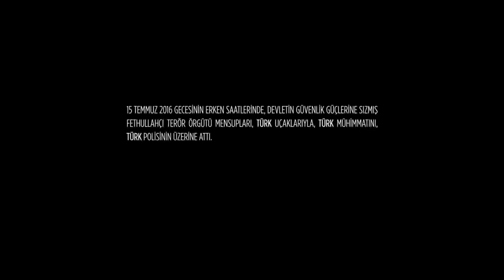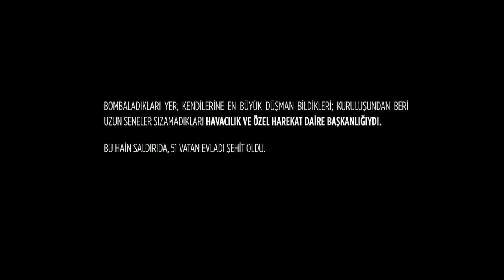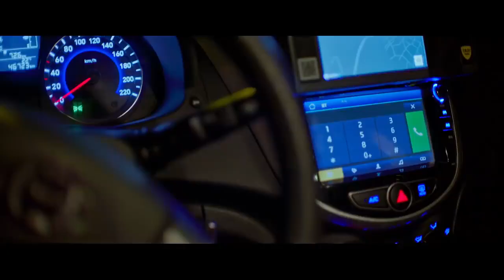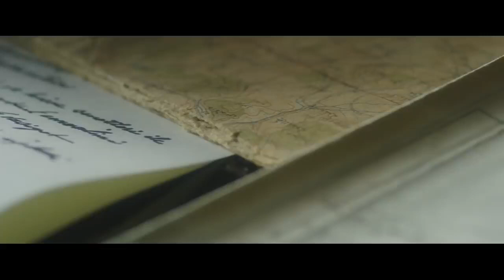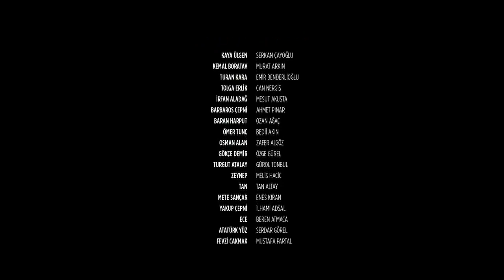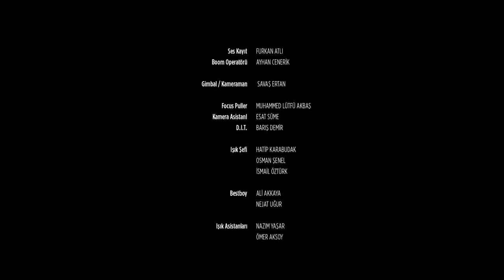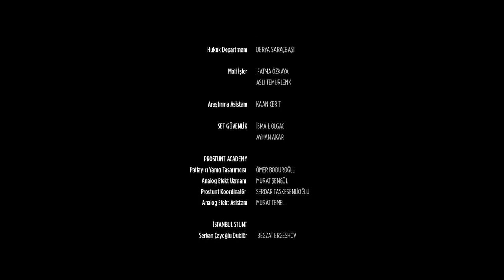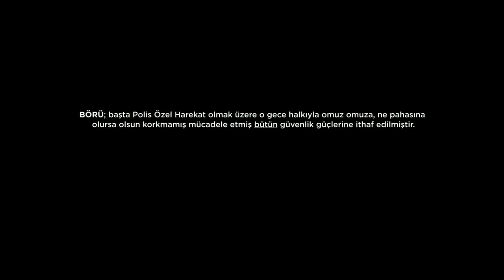ESQUADRÃO LOBO : FILME COMPLETO 2021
A Turquia enfrenta uma das maiores ameaças de sua história recente, com inimigos à espreita na fronteira. O Esquadrão de Operações Especiais, conhecido como Lobo, entra na briga para evitar que os sectaristas tomem o país.
Data de lançamento: 28 de dezembro de 2018 (Turquia)
Diretores: Can Emre, Cem Özüduru
Produção: Alper Çağlar